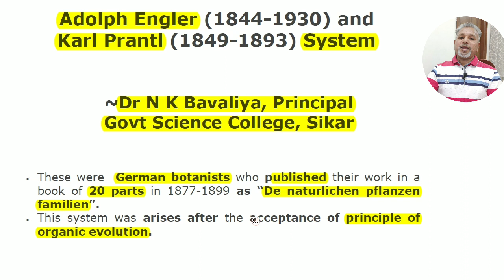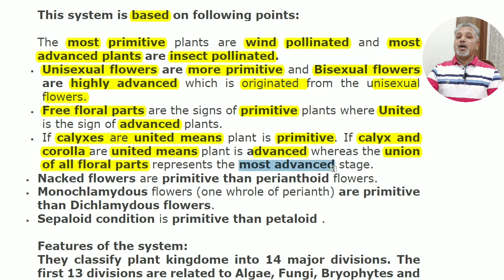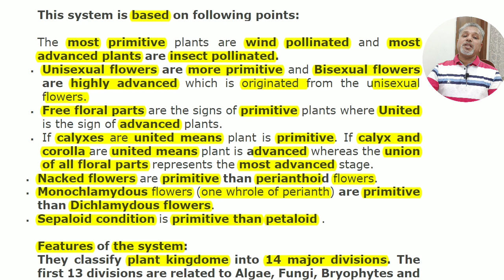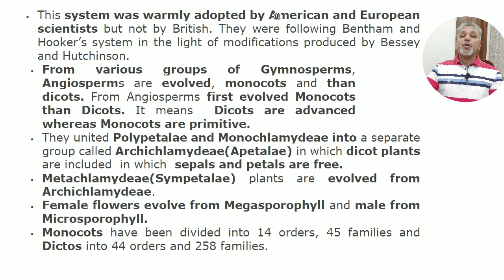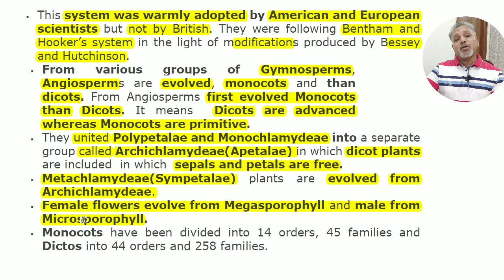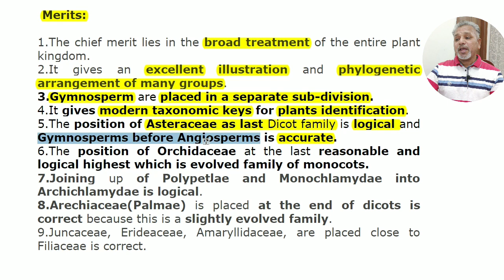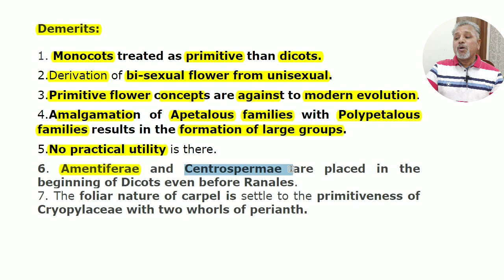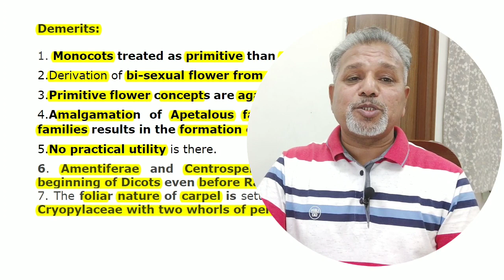Engler & Prantl's Classification System in Plant Taxonomy Explained by Dr N K Bavaliya